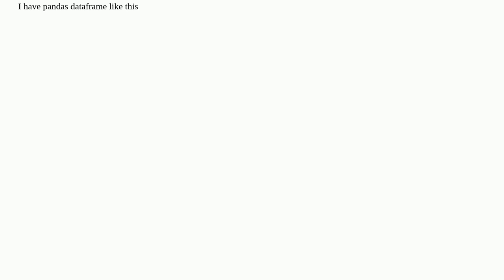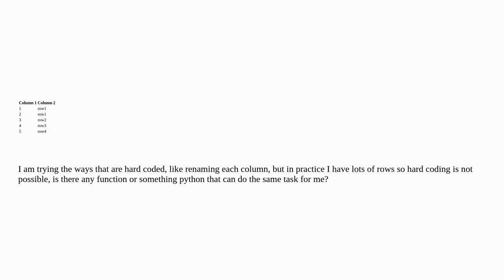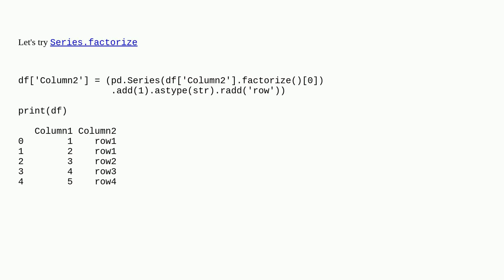Rename Pandas column values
A special thanks goes out to the community

  pandas python